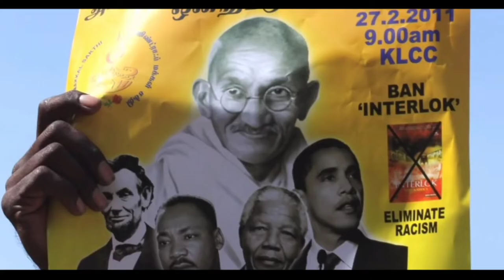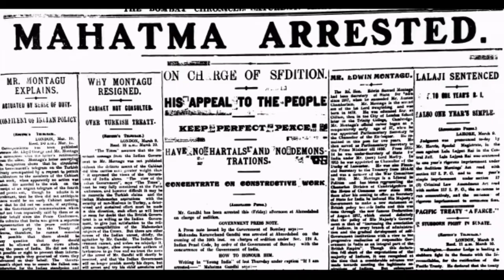Documentary On Non-violence | Mahatma Gandhi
This video created for the purpose of participation in Non-voilence Documentary in our college.

This video is produced in Kinemaster Andriod App

Thumbnail Created In Pixellab

🔺Credits:
Images : Wikipedia, Pinterest And Google
Information/Content : Google

🔺 Appearance: Mallikarjun Phulekar, Sammappa Dayala And Bakkaprabhu Uppar

✦ Catch me »

We are not the owner of any images or videos. Selective images belongs to respected owners, please DM for removal or credit.